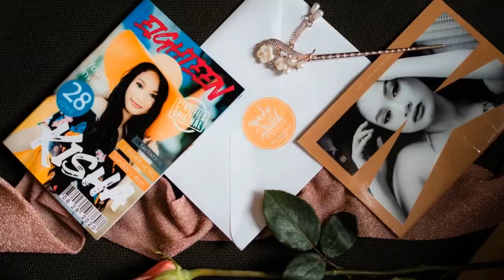kisha debut | SDE photo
Photovideo | A&J Photography Studios
Set up & Decoration | CrimzyArt Marka Ubra Event
Photobooth | A&J Photography Studios
HMUA | Pie Ionah Pion
Gown | Billy Joe Pabiania
Host | Jubert DjBrando Monserate
Perfume Bar | Ailia Quinn
Lights | Borj
Location | L'fisher Hotel Bacolod